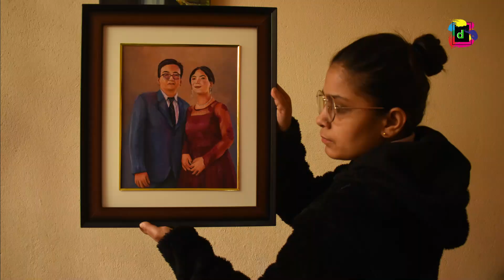The Art of Painting a Portrait with Acrylics and a Brush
Welcome to our "dailocart Gallery Of Art" YouTube channel ! Here, you'll find a wide variety of art styles and mediums, including acrylic painting, portrait drawing, and conceptual art. We showcase the work of talented artists from around the world and offer insights into their creative process. Whether you're an beginner or advance  artist yourself or simply love to appreciate art, we hope you'll find something to inspire you on our channel.

"How to Paint a Portrait in Acrylic"
"Creating a Realistic Portrait with Acrylics"
"The Art of Portrait Painting in Acrylics"
"Mastering Portrait Painting with Acrylics"
"Portrait Painting Tutorial for Beginners in Acrylics"
"How to Paint a Portrait from a Photo in Acrylics"
"The Secrets to Painting a Portrait in Acrylics"
"Step by Step Portrait Painting Tutorial in Acrylics"
"The Art of Capturing Likeness in Acrylic Portraits"
"How to Paint a Portrait in Acrylics with a Palette Knife"
"The Techniques to Painting a Portrait in Acrylics"
"Painting a Portrait with Acrylics: Tips and Tricks"
"Creating a Beautiful Portrait in Acrylics: A Tutorial"
"Acrylic Portrait Painting for the Intermediate Artist"
"How to Paint a Portrait with Acrylics and a Limited Palette"
"Acrylic Portrait Painting: A Step by Step Guide"
"How to Paint a Portrait with Acrylics and a Impressionistic Style"
"Acrylic Portrait Painting: A Master Class"
"The Techniques of Painting a Portrait in Acrylics for Advanced Artists"

Addres :- Kalanki, 14 , Kathmandu, Nepal